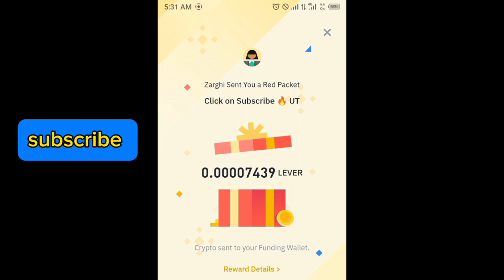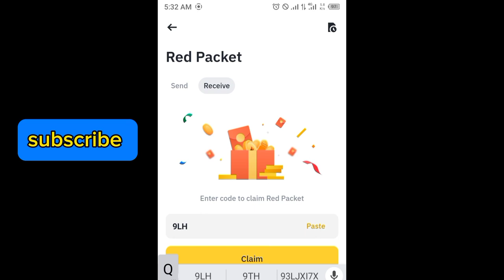Binance red packet code today | 5 LEVER Coin RED Packets binance 7 APRIL 2024